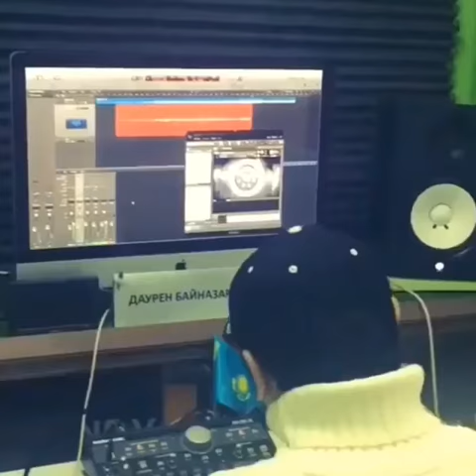Dimash old video ｜20150215 ins@ studio_derikrecords